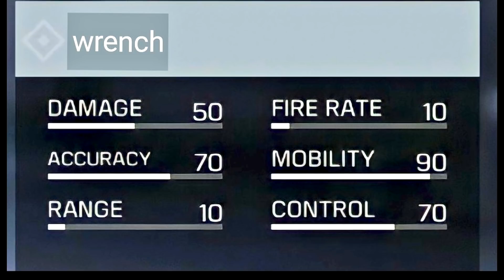Call of Duty Mobile : สปอยอัพเดท Season 4 ปืน Chopper Akimbo , เกมเพลย์ปืนใหม่ Holger 26 !! (EP.70)